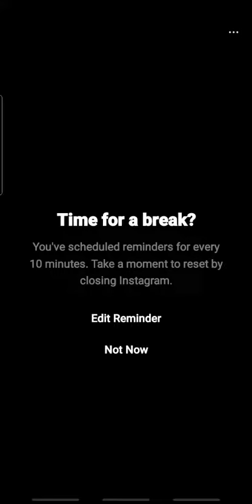قصة مؤثرة جدا حقيقية عن قيس ولبنة بإلقاء محمد ابو شقرة